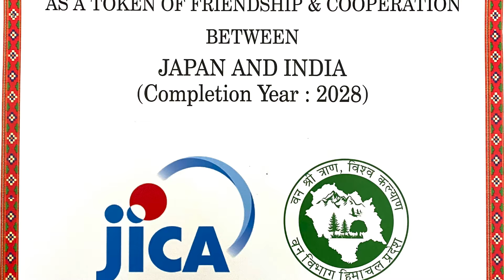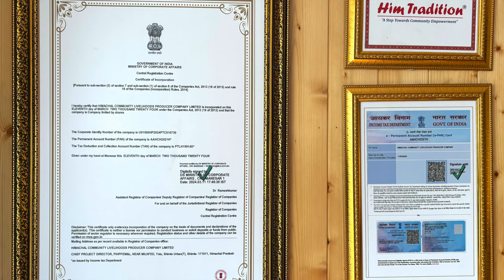A Step Towards Women Empowerment